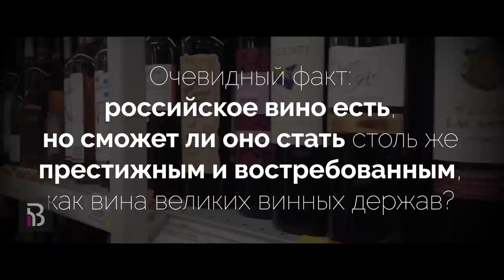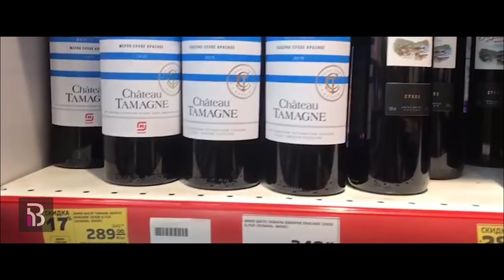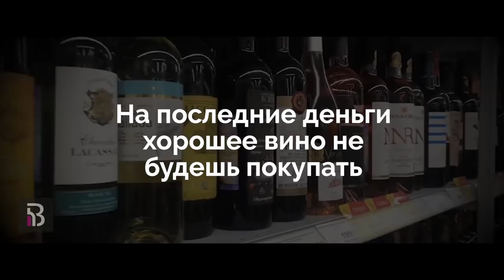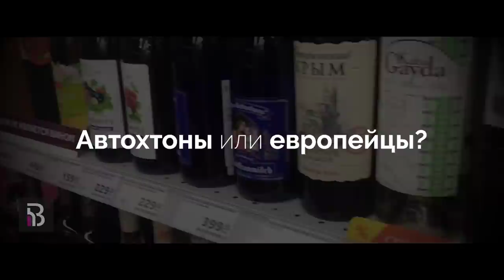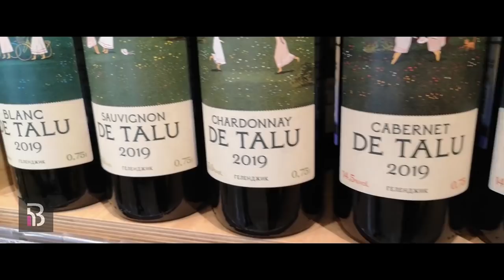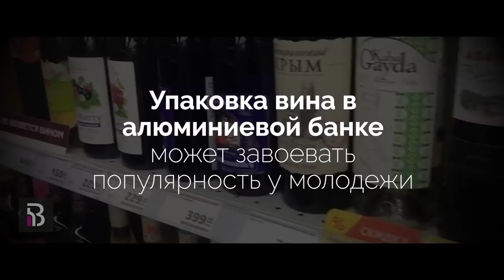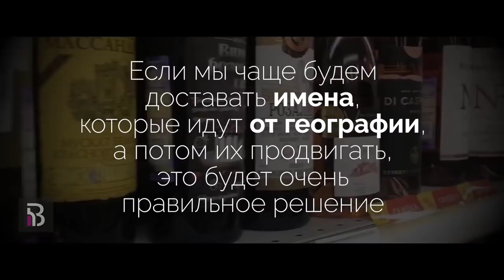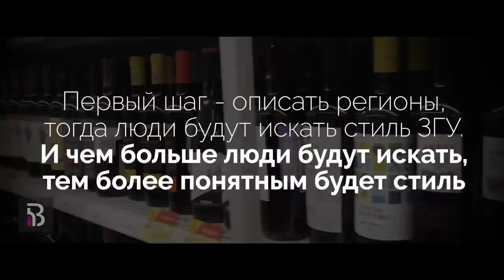Фильм "Вино из России. Время больших ожиданий".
Объединенная команда группы АЛКОЭКСПЕРТ и винно-образовательного проекта Vinogolic представляет первую часть документального сериала «Вино из России. Время больших ожиданий», посвященного проблемам развития российского виноделия.

Творческий тандем Юрий Юдич и Светлана Оберман  летом этого года совершил тур по Кубани и поговорил «по душам» с собственниками, топ-менеджерами и энологами ключевых виноделен. Учитывая огромный опыт и понимание проблем нашего виноделия обеими сторонами, разговор получился профессиональным и интересным, порою острым и дискуссионным. Материалы этих встреч легли в основу документального фильма, открывающего серию кинодискуссий о путях развития российского виноделия.